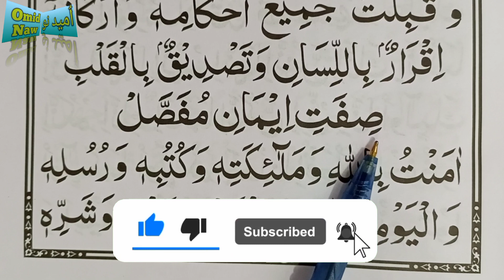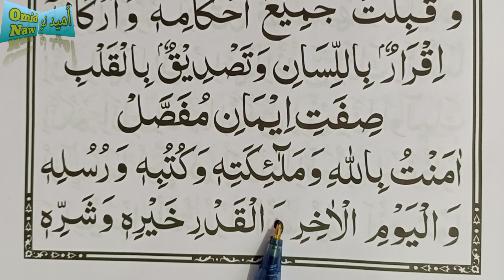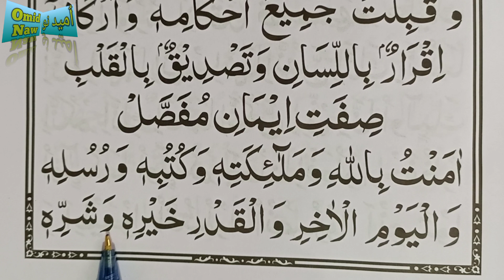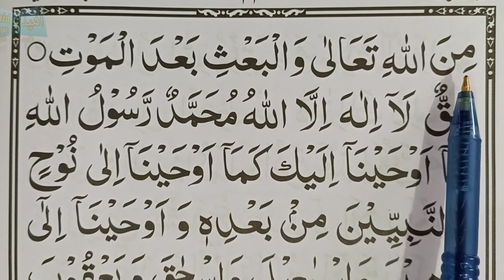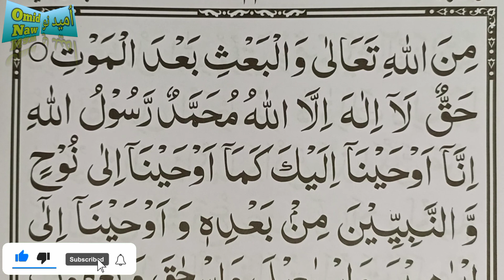درس ۳۲ قاعده نورانی قرآن کریم بصورت آنلاین/ یادگیری سریع و آسان قرآن مجید / روخوانی و روانخوانی